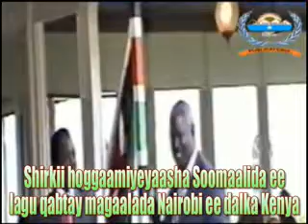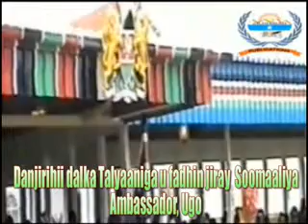Shirkii dib u heshiinta Soomaalida ee magaalada Nairobi dalka Kenya 3.flv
Shirkii dib u heshiinta ee Hoggaamiye kooxeedyada Soomaaliya. Qeybtii 3aad.